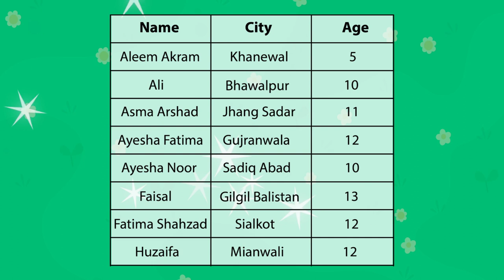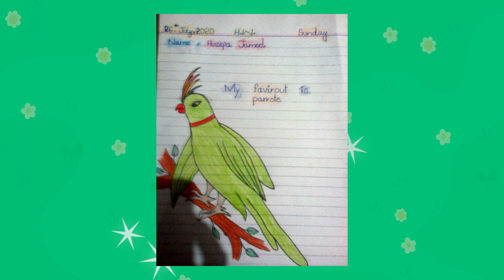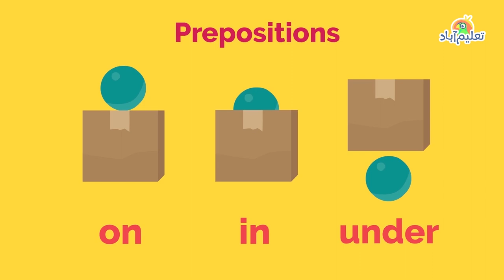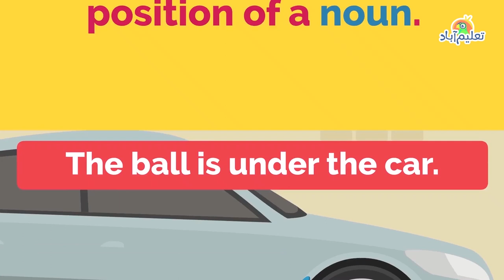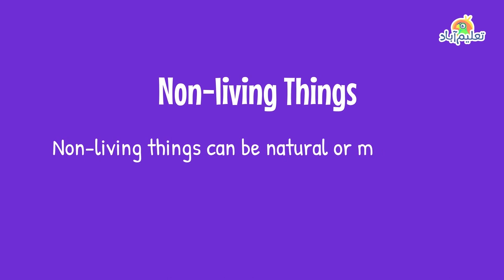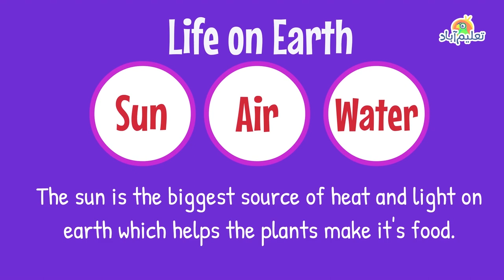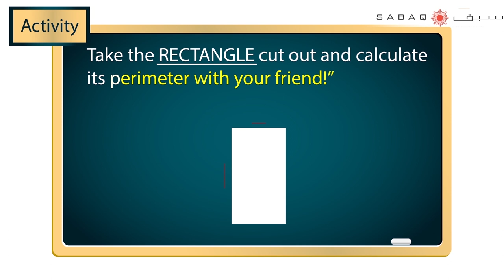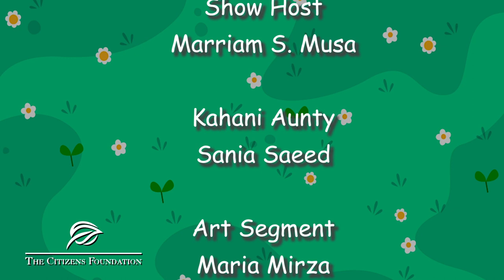Ilm Ka Aangan | Episode 14